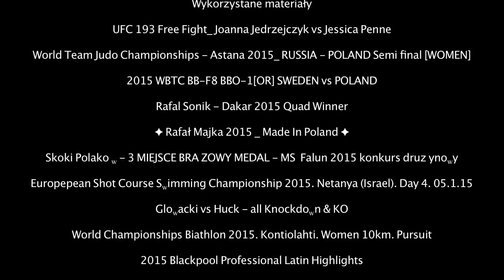Polski Sport 2015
Hussar Film Studio prezentuje najbardziej rzetelne i kompletne zestawienie sukcesow polskich sportowcow:

Joanna Jedrzejczyk, MMA, UFC: Pas Mistrzyni kat. Slomkowa, plus obrona

Reprezentacja Polski Kobiet w Judo, MS: Srebro w druzynie

Reprezentacja Polski w Brydzu Sportowym, MS: Zloto

Rafal Sonik, Rajdy Quadow, Rajd Dakar: Zwyciestwo

Rafal Majka, Kolarstwo Szosowe, Vuelta a Espana: Trzecie miejsce

Reprezentacja Polski w Skokach Narciarskich (Kamil Stoch, Piotr Zyla, Klemens Muranka, Jan Ziobro), MS: Braz w konkursie druzynowym

Aleksandra Urbanczyk, Plywanie, ME: Srebro na 50m st. grzbietowym

Krzysztof Glowacki, Boks, Walka o pas WBO: Wygrana w kat. Junior Ciezkiej

Weronika Nowakowska-Ziemniak, Biathlon, ME: Srebro w sprincie, Braz na 7.5 km

Michal Malitowski, Taniec Towarzyski, Blackpool (nieoficjalne MS): Pierwsze miejsce

Anita Wlodarczyk, Lekkoatletyka, MS: Zloto w Rzucie Mlotem, oraz Rekord Swiata w Rzucie Mlotem

Agnieszka Radwanska, Tenis, WTA Finals w Sinagpurze: Zwyciestwo, Puchar Hopmana: zwyciestwo

KS Vive Tauron Kielce, Pilka Reczna, Liga Mistrzow: 3cie miejsce

Konrad Czerniak, Plywanie, MS: Braz na 50m St. Motylkowym

Damian Zielinski, Kolarstwo Torowe, ME: Braz w sprincie

Patryk Sypien, Karate Kyokushin, ME: Srebro

Marta Walczykiewicz, Kajakarstwo, MS: Srebro w K-1 na 200m

Zofia Noceti-Klepacka, Windsurfing, ME: Braz

Malgorzata Bialecka, Windsurfing, ME: Srebro

Szymon Lada, Kulturystyka, MS: Zloto w kat do 95kg

Bartlomiej Bonk, Podnoszenie Ciezarow, ME: Zloto

Weronika Nowakowska-Ziemniak, Biathlon, MS: Srebro na 7.5km, Braz na 10km na dochodzenie

Piotr Łobodzinski, Towerruning, MS: Zloto

Aleksandra Klejnowska-Krzywanska, Podnoszenie Ciezarow, ME: Braz w kat. 58kg

Magdalena Fularczyk-Kozlowska, Natalia Madaj, Wioslarstwo, ME: Zloto w dwojce podwojnej

Aleksandra Lesniewska, Karate Kyokushin, MS: Braz

Pawel Tarnowski, Windsurfing, ME: Zloto w klasie RS:X

Pawel Wojciechowski, Lekkoatletyka, MS: Braz w Skoku o Tyczce

Patrycja Maliszewska, Short Track, ME: Braz w wieloboju oraz na 500m.

Robert Lewandowski, Pilka Nozna, Mistrzostwo Bundesligi, Wicekrol strzelcow Bundesligi, rekordowo szybki hat-trick, oraz 5 goli w 9 minut, krol strzelcow el. ME 2016

Reprezentacja Polski w Kolarstwie Torowym, ME: Srebro

Jaroslaw Olech, Powerlifting, MS: Zloto

Adrian Zielinski, Podnoszenie Ciezarow, MS: Srebrow w kat. 94kg

Asseco Resovia, Siatkowka, Liga Mistrzow: Srebro

Jan Switkowski, Plywanie, MS: Braz na 200m. St. Motylkowym

Adam Kszczot, Lekkoatletyka, MS: Srebro w Biegu na 800m

Justyna Kowalczyk, Sylwia Jaskowiec, Biegi Narciarskie, MS: Braz w sprincie druzynowym

Wojciech Nowicki, Lekkoteltyka, MS: Braz w Rzucie Mlotem

Krzysztof Holowczyc, Rajdy Samochodowe, Rajd Dakar: Trzecie miejsce

Arkadiusz Michalski, Podnoszenie Ciezarow, ME: Braz kat. 105kg

Piotr Lisek, Lekkoatletyka, MS: Braz w Skoku o Tyczce

Szczypiornisci, Pilka Reczna, MS: Braz

Sebastian Szczepanski, Plywanie, ME: Braz na 50m i 100m st. dowolnym

Wojciech Pszczolarski, Kolarstwo Torowe, ME: Zloto w wyscigu punktowym

Piotr Malachowski, Lekkoatletyka, MS: Zloto w Rzucie Dyskiem

Alicja Tchorz, Plywanie, ME: Srebro na 100m st. grzbietowym

Bartlomiej Kwiatek, Powozenie zaprzegami konnymi, MS: Zloto i Srebro

Michal Kwiatkowski, Kolarstwo, MS: Srebro w Druzynowej Jezdzie na Czas (w zespole Etixx-Quick Step)

Pawel Szynal, Biegi Dlugodystansowe, MS: Srebro, ME: Srebro, bieg na 24h

Robert Urbanek, Lekkoatletyka, MS: Braz w Rzucie Dyskiem

Radoslaw Kawecki, Plywanie, MS: Srebro na 200m St. Grzbietowym, ME: Zloto na 100m i 200m st. grzbietowym

Mateusz Polaczyk, Kajakarstwo Gorskie, MS: Srebro

Reprezentacja Polski w Zuzlu, DPS: Braz

Reprezentacja Polski w Siatkowce Mezczyzn, PS: Trzecie miejsce

Tomasz Czaplicki, Freestyle Kajakowy, PE: Wygrana

Jerzy Janowicz, Tenis, Puchar Hopmana: Zwyciestwo

Tomasz Polewka, Plywanie, ME: Zloto na 50m st. grzbietowym

Adrian Zielinski, Podnoszenie Ciezarow, MS: Srebro kat. 94kg (przyznane w 2016 po dyskwalifikacji 3 zawodnikow)

Muzyka: Kari Sigurdsson - Oracle